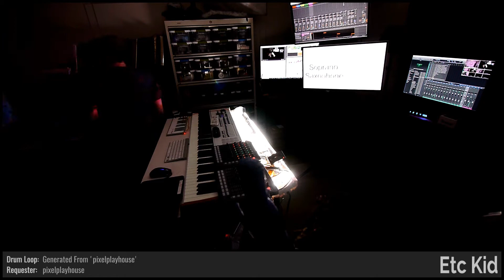ETC KID • A Sound Rises Within • Improvised on 2019-12-19 (#6)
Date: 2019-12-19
Virtual Tour: Escaping The Detour (named by PierreW_de)
Virtual Venue: Lost in Between Dreams (named by explodedsoda)
Song Title: A Sound Rises Within (named by Swank245)
ETC KID: Keyboards

BPM: 88 (brooms17)

Key: C (megdynamic)

Mode: Ionian (Domdude64)

Drum loops: (Swank245), (pixelplayhouse)

Melody: (groovedigger)

Drumkit: Indie Kit Live [TZA] (pailorzan)

Sounds: Chimes [AV] (chugernaught23), Dugtales!! Whoo-oo [PVI] (mutants_molded_my_morals), Colors, Palettes, and Joints [CPJ] (Domdude64), The Anthem of the Easily Distra- Ooh, a Bird! [VIF] (Ruffcase), Yellow Fever_Forma Sweep [KQC] (Yuedar), Gangbusters [WQK] (Miss_Mary_Lu)

Drum fills: (theLostElf), (theLostElf), 'Kid_Skyrocketed_Lustre' (dugDbug), (Swank245), (groovedigger), (Knightxshield), (skullvalanche), (skullvalanche), 'remix' (Ldcoolgirl), 'I’m_not_your_buddy_guy' (chugernaught23)

Light show(s) incorporated visuals and effects from the following sources/creators:

ETC KID, beeple, Switzon S. Wigfall, III, Cycling '74 (Rhythmized by ETC), VideoBlocks, Volumetricks, Vj Catmac, Mantissa, and Rohan Gopalan (VJLoops)